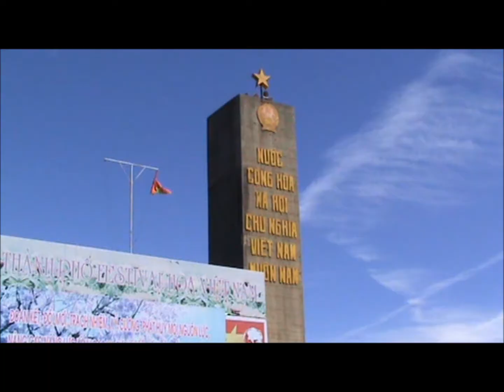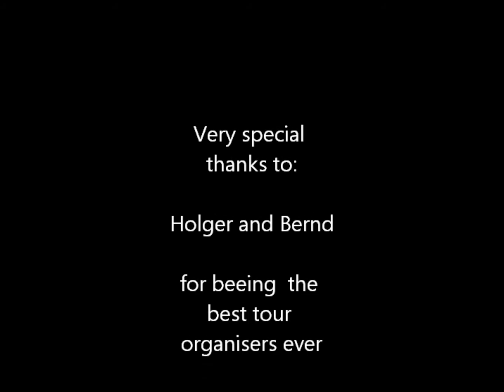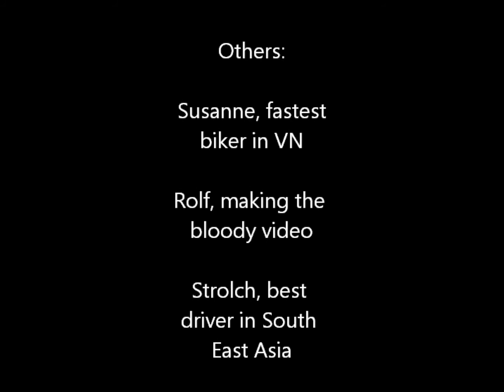Matterhorn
What to do on a weekend in Vietnam?
Take your bike and drive down from the highlands of Da Lat to Nha Trang